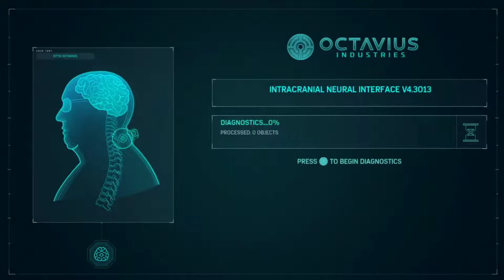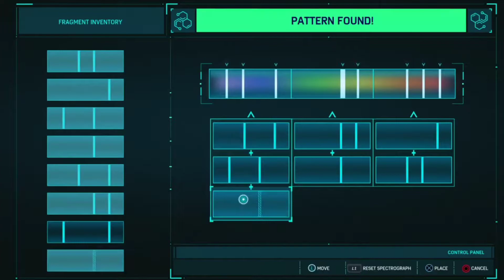THE TOMBSTONE SAGA | Marvel's Spider-Man | Ep. 15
This episode is a filler but a good one